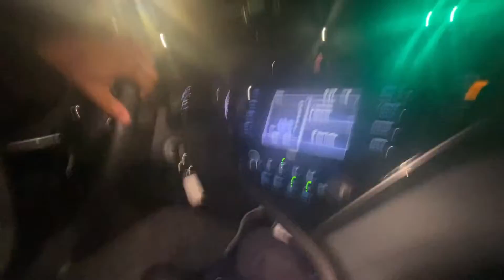OneMade Presents: AP Day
Special Vlog presentation for our forever brother.